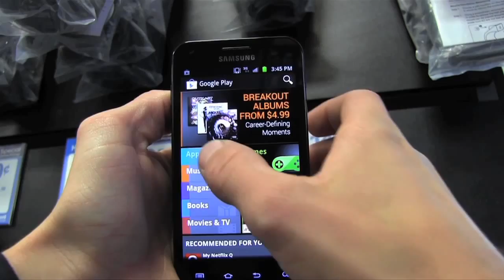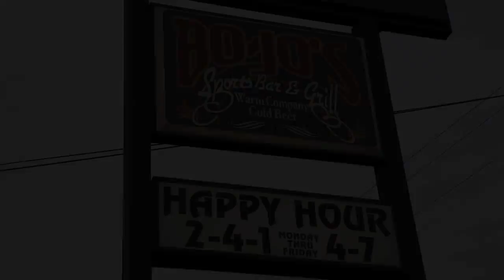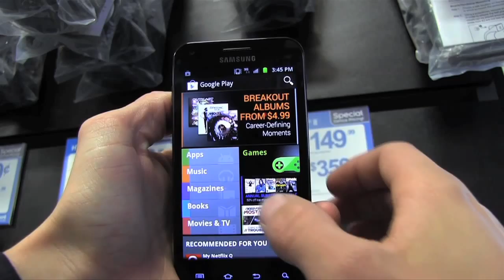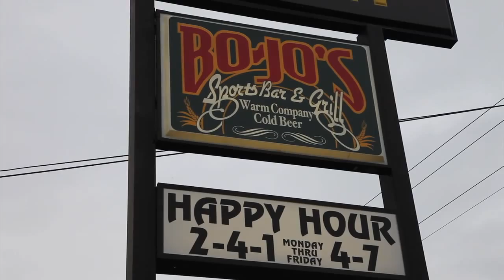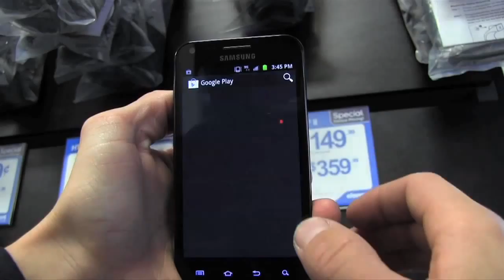Weekly Outdoor Plus+ Episode 1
Weekly Outdoor Plus presented by Bucks and Bulls Archery in Stevens Point, Wisconsin.  Set in Central WI we give you tips, tricks, and guide you through the world of archery!  + Plus many other outdoor adventures we value in sharing with you each week +

And if your in the Fox 55 WFXS Wausau viewing area make sure you watch the show every Sunday morning at 10:30!